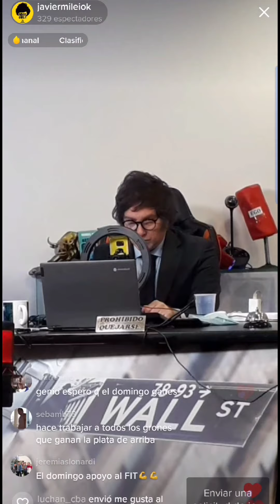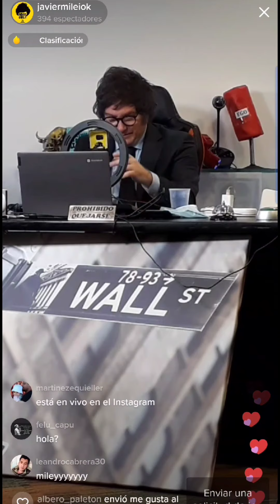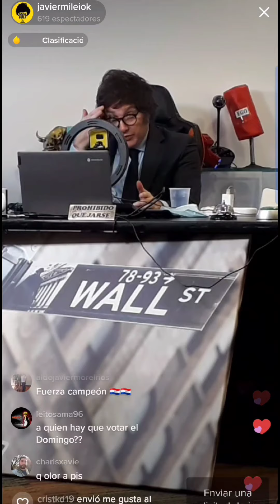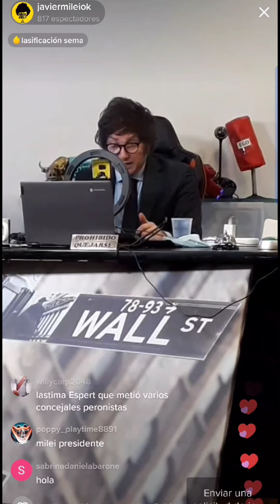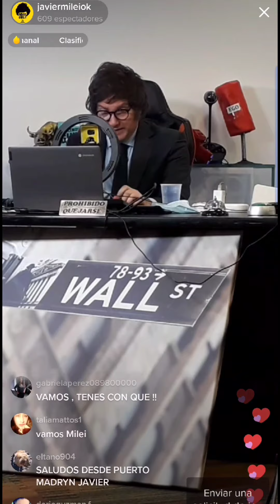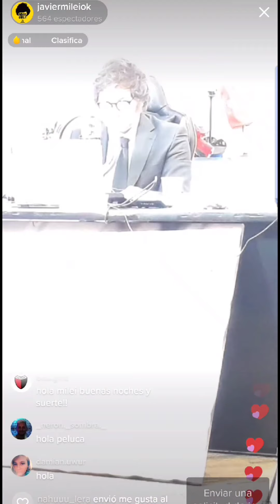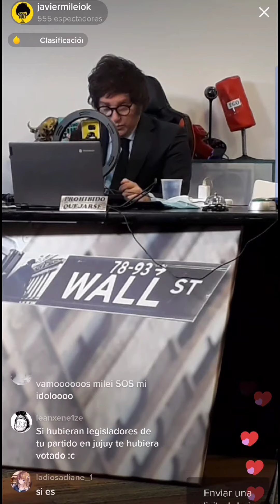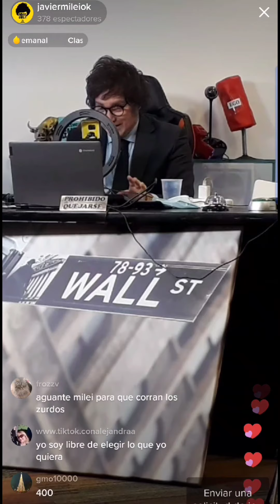Milei en directo por Tiktok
El detrás de cámara trasmitido en el Tiktok oficial de  Milei.